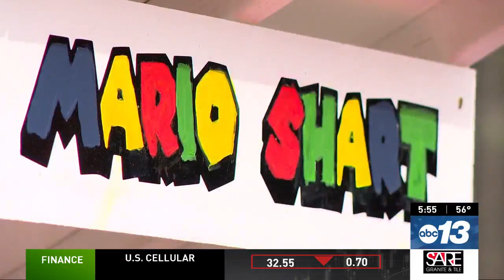Great Sapphire Valley Outhouse Races feature hilariously-themed entries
The 17th annual Great Sapphire Valley Outhouse Races were held on Feb. 17, 2024, and featured creative (and hilarious) entries!